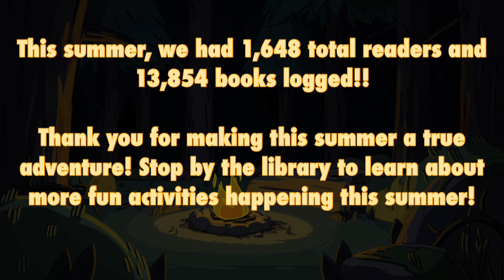🎪 The Best Day of The Summer: The Summer Reading Carnival! | Reading Raccoon & Friends Episode 5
Reading Raccoon & Friends Episode 5: The Summer Reading Carnival!

It’s finally time for the Summer Reading Carnival! Join Reading Raccoon, Curious Chipmunk, Fiction Fox, and the Owl twins as they do all of the fun things offered at the Summer Reading Carnival! We are so proud of all our 2024 Summer Readers!

🦝📚 About Reading Raccoon & Friends:

This summer, reading is an adventure at the Paramus Public Library! Join the Reluctant Reading Raccoon as well as his friends Mr. Deer, Fiction Fox, Curious Chipmunk, Brilliant Bear, and the Owl twins as they discover the magic of reading in the Paramus wilderness. These woodland critters will continue to share all the cool things you can do at the library this summer to have an adventure of your very own!